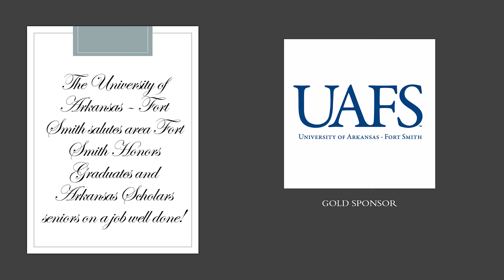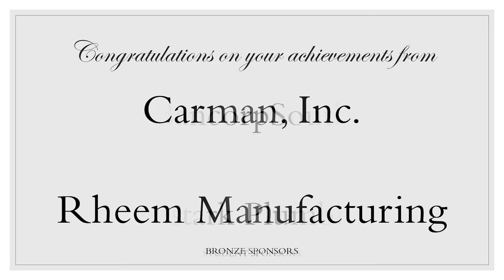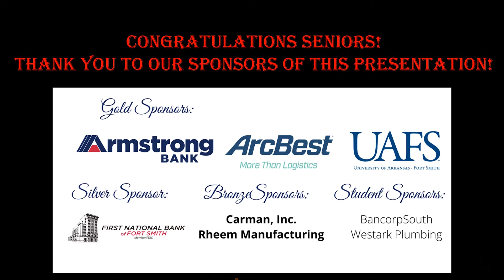Honors Banquet Video 2020_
Honors Banquet to salute Honors Graduates and Arkansas Scholars from our area Fort Smith high schools.  Presented by Arkansas Colleges of Health Education.

All music has paid license certificate of use for this presentation via Envato Elements.